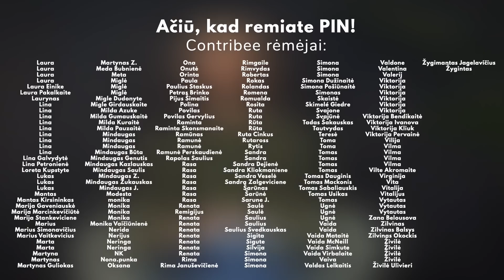📌 PIN su Mariumi Lazdausku | trys verslai, nuo nulio iki 50 milijonų, ambicijos, asmenybės augimas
Po ilgos pertraukos, PIN'ą šįkart filmavome ne mums įprastoje aplinkoje — jaukioje PIN studijoje, o konferencijoje, į kurią mus pasikvietė coaching.lt įkūrėjas, koučingo meistras Povilas Petrauskas. Filmavome su auditorija, tad nenustebk, kad fone retsykiais išgirsi ir ovacijas.

Beje, tai jau priešpaskutinis šį sezoną. Ar bent jau priešpaskutinis /oficialus/ PIN epizodas, nes vasarai turim šiokių tokių planų — apie juos pasidalinsiu savo instagrame @aurimas.is.naujo.

O PIN'e kalbinome tikrai ypatingą žmogų. Marius Lazdauskas — sėkmingas verslininkas, nuo nulio iki milijoninių apyvartų užauginęs net tris verslus. Tiesa, augo jis labai sudėtingomis sąlygomis — Mariaus tėtis buvo priklausomas nuo alkoholio, todėl jam reikėjo daug dirbti su savimi, kaip jis pats sako, net penkiais frontais — pasitelkiant ne tik knygas, audioknygas ar seminarus, bet ir terpiją bei koučingą — kad įgyvendinti ambicijas, kurios lydėjo jį nuo pat mažumės.

Pokalbyje Marius buvo labai atviras, drąsiai dalinosi net ir pačiomis asmeniškiausiomis savo gyvenimo detalėmis, tad tavęs laukia be galo įdomus pokalbis. Sužinosi ir kokia iš tiesų yra tokio stipraus verslo augimo kaina, kaip Mariui sekasi verslą derinti su asmeniniu gyvenimu ir — kodėl jam taip svarbu šitiek daug investuoti į savo asmenybės augimą, sprendžiant klausimus, kurie, iš pažiūros, neturi nieko bendra su Mariaus verslais.

Jei šį pokalbį žiūri neprabėgus savaitei po jo pasirodymo, galbūt dar spėsi prisijungti į gyvą PIN fanų susitikimą Vilniuje. Birželio 7 dieną susitinkame „Skalvijos“ kino centre, kur fillmuosime paskutinį šio, antrojo PIN sezono epizodą. Su kuo? Kaip prisijungti? Visas detales rasi mano instagram profilyje. Šį renginį transliuosime ir gyvai internetu, bet tik mūsų Contribee rėmėjams — nuorodą į transliaciją rasi adresu

00:00 Įžanga
04:55 Mariaus vaikystė ir būtinybė pasirūpinti savimi
13:10 Noras nugalėti ir nuolat tobulėti
18:45 Savęs pažinimas, pagalba kitiems, įgimta lyderystė
23:00 Kelias į verslą – nuo betono skaldymo iki nepakeičiamų įgūdžių
26:55 Verslo vizija ir jos įgyvendinimas – Hotremos sėkmė
32:15 Mokymai ir tobulėjimas kompanijos mastu
40:05 Žmonės – žinduoliai, galintys pasiekti tai, ko nuoširdžiai norime
43:25 Verslo pradžios iššūkiai – pažadai ir jų tesėjimas
48:10 Koučingas, tikėjimas ir ėjimas į priekį
58:50 Lyderystė, autoritetai, mentoriai – žinant savo tikslus ir vertybes
01:11:10 Jausmai, pažeidžiamumas, išlaisvinantis emocijų įvardijimas
01:17:55 Vertybės – sprendimų priėmimo įrankiai
01:29:15 Meilės kalbos, rezervuaras ir komunikavimas šeimoje
01:34:25 Įpročiai
01:41:35 Kaip išspręsti problemą? vs. Kas galėtų išspręsti problemą?
01:48:13 Blic Q&A

Audioknygų prenumerata jau čia! Išbandyti ją šiandien gali nemokamai. Štai ką reiktų žinoti apie Audioteka Club audioknygų prenumeratą:

1️⃣ Pirmos 14 dienų — nemokamai.
2️⃣ Klausyti gali visų prenumeratoje esančių audioknygų be jokių apribojimų.
3️⃣ Į katalogą šiuo metu įeina 85% visų mūsų turimų audioknygų (tai 390+ pavadinimų!)
4️⃣ Kiekvieną savaitę įtraukiame vieną-dvi naujas audioknygas.
5️⃣ Klausyti audioknygų galėsi per naujausią Audioteka programėlę.
6️⃣ Be to, gali atsisiųsti visas norimas audioknygas į savo telefoną ir klausytis jų net ir be interneto.
7️⃣ Kaina — 9,99 per mėnesį.

— Kokius darbus geriausia daryti pirma
— Verslas ir sėkmės skaičiavimas pinigais
— Kodėl svarbu reguliariai pasikviesti save į susitikimą
— Sveikatingumo įpročiai pagal žmogaus būdą
— Dėkingumas ir dalinimasis gėriu

Šis pokalbio tęsinys prieinamas tik PIN Contribee vidiniam ratui. PIN Contribee taip pat rasi visų ankstesnių laidos svečių knygų rekomendacijas, pradedantiems iš naujo skirtų seminarų (apie įpročius, produktyvumą, sėkmingų žmonių mąstyseną), už paramą gali kas mėnesį nemokamai gauti po vieną ar net dvi savo pasirinktas audioknygas, Audioteka šortus ir kitų gerų dalykų.